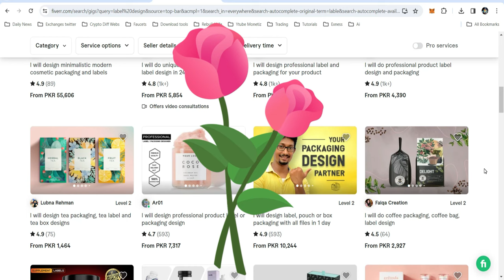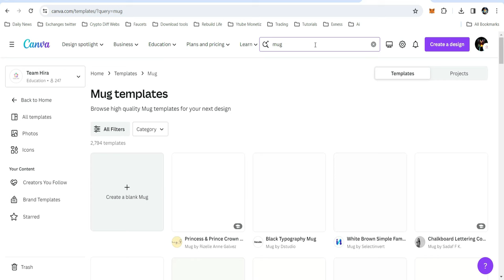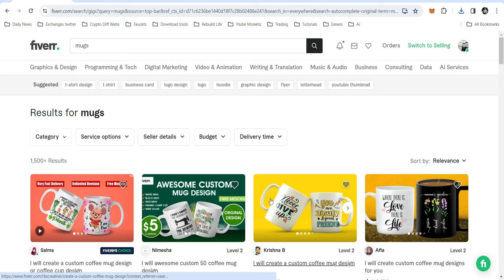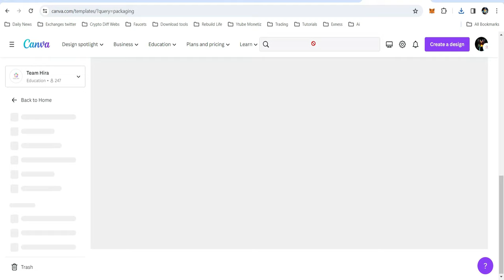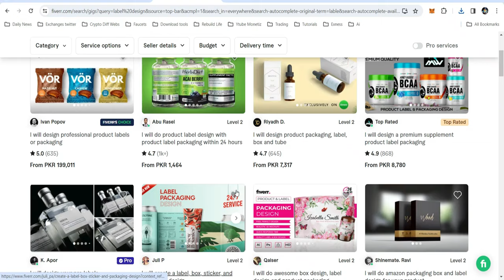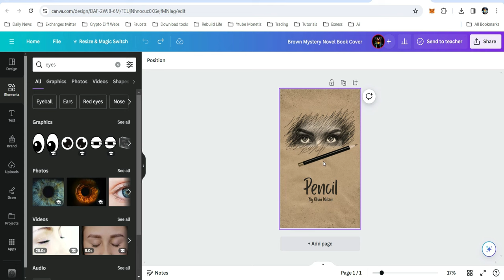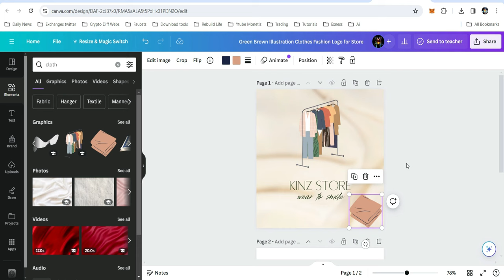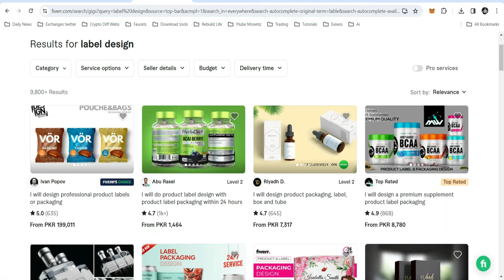🔴 Attention !!! Online Work For House Hold / Job Holders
💁🏻‍♂️ In this video, I delve into the world of online income and discuss effective strategies using three powerful AI tools: Canva.com, Pacdora.com, and Fiverr.com, kitt.com

Discover the secrets to earning money online with Fiverr and Canva in this informative video! From logo and thumbnail creation to book covers and labels, explore the diverse range of jobs available on Fiverr. Learn how to leverage Canva's design capabilities to offer your services on platforms like Fiverr and Upwork. Whether you're a household wife or a busy job holder, these online side hustles provide flexible opportunities to make money. Explore the world of easy and lucrative online jobs, turning your skills into a source of income. Watch now and start your journey to financial freedom!